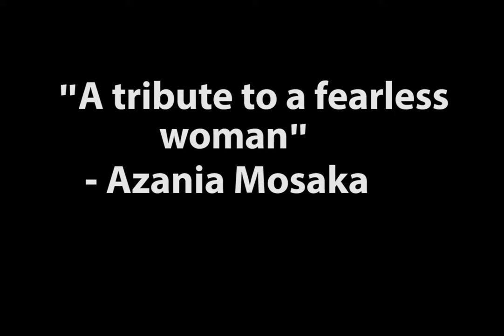Stellenbosch students commemorate Winnie Madikizela-Mandela's life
Stellenbosch University students gathered on the Rooiplein to commemorate the life of Winnie Madikizela-Mandela in all black with a “doek”